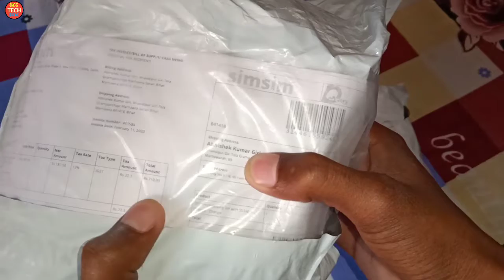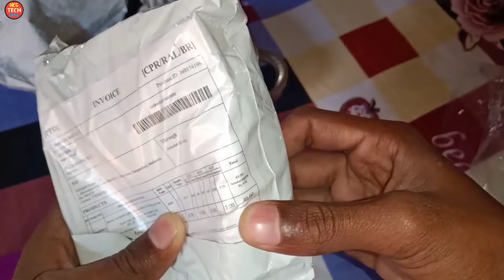Free Product Unboxing | Sim Sim, GlowRoad App Free Product Unboxing Review Video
Akg Tech Zone

[Or Search Akg Tech Zone on Telegram]

Namskar Doston:-
Dosto Aaj Ke Is Video Me Maine Aapko Glowroad Our Sim Sim App Se Free Product Ka Unboxing Kiya Hu Aapko Video Pasand Aaya Hoga